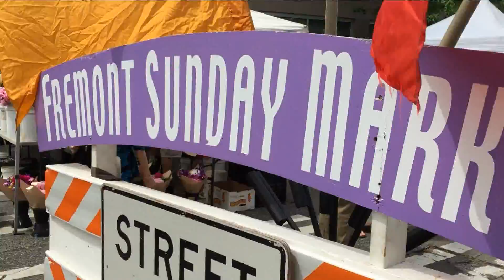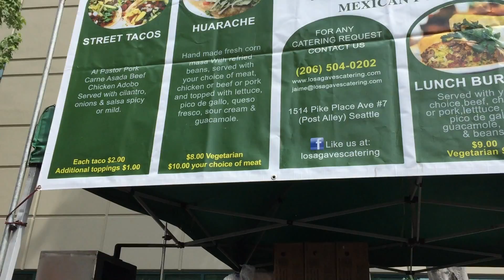Fremont Munchies & Yakitori! // Vlog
5.31.15 | Explore the Seattle Fremont Sunday market on our day off with us! Enjoy! :)
We filmed the entire video with an iphone6. Don't forget to change to 1080p.